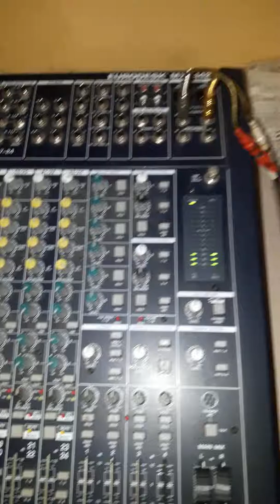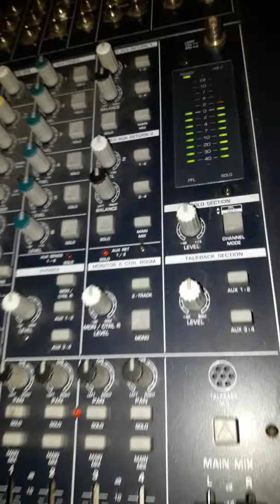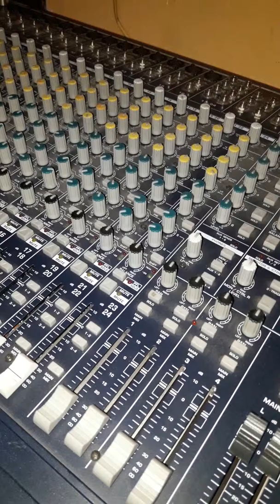Mixer berhingher 24 canali by Ciccio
Mixer 24 canali berhingher studio